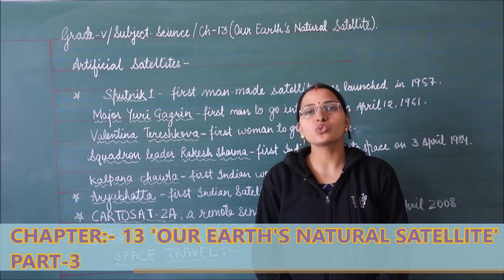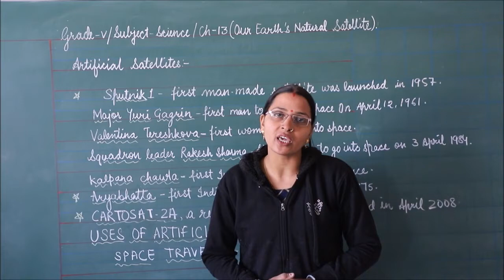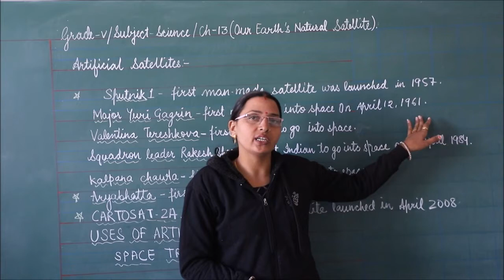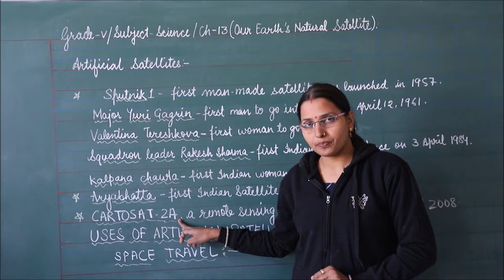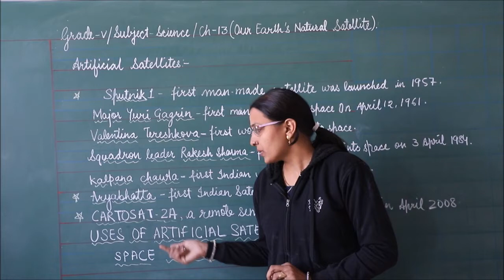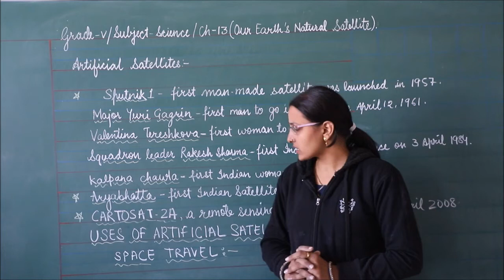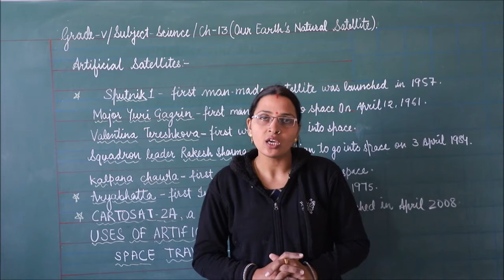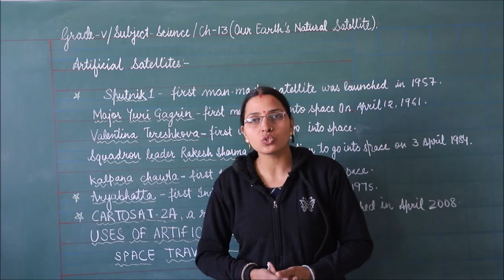RIS || CLASS:- 5TH || SUBJECT:- SCIENCE || CHAPTER:- 13 'OUR EARTH'S NATURAL SATELLITE' (PART-3)